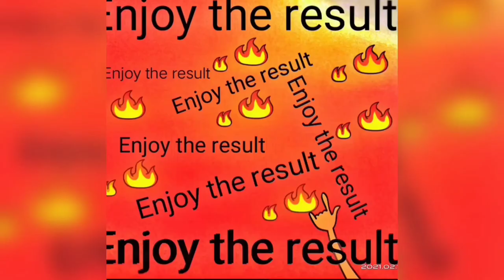The Hanuman Drawing//The Angry Hanuman Art//Bajrang Bali//2021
angry bajrangbali

Welcome to shubhankar Arts💖💖family🤝

Art materials👇👇
👉artist water color
👉paint brushes Sonal,Dayal
👉 color plate
👉 drawing paper
👉Water pot
     etc.

about my setup 👇

👉video shot on VIVO Y 12
👉video edit in kinemaster

background music created by - Bajrang Dal Naraingarh

Original art by - Karan Acharya

This art by - Shubhankar Das

Thanku🙏🙏💖💖

shubhankar Arts
angry bajrangbali